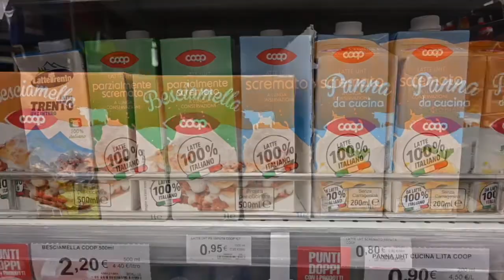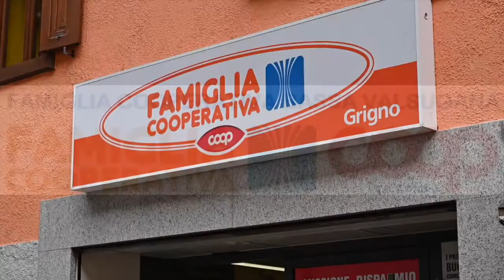SPECIALE SS47: no alle quattro corsie, tra Castelnuovo e Grigno una nuova strada in Oltrebrenta!